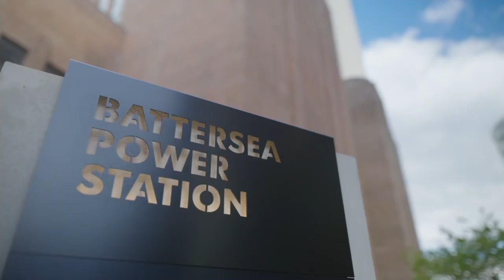"Silo" Premiere Highlights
Silo
(Apple TV+)
Release: 05/04/2023
     Men and women live in a giant silo underground with several regulations which they believe are in place to protect them from the toxic and ruined world on the surface.
     Cast:  Rebecca Ferguson, Iain Glen, Will Patton, Ferdinand Kingsley, Tim Robbins, Shane McRae,   Rick Gomez, Christian Ochoa Lavernia, Henry Garrett, Matt Gomez Hidaka,  Angela Yeoh,
Helene Maksoud, Olatunji Ayofe, Harriet Walter, Common, David Oyelowo